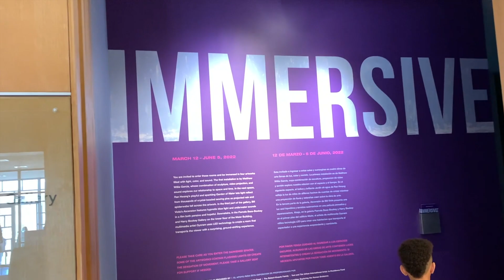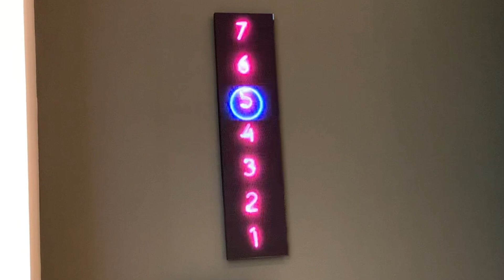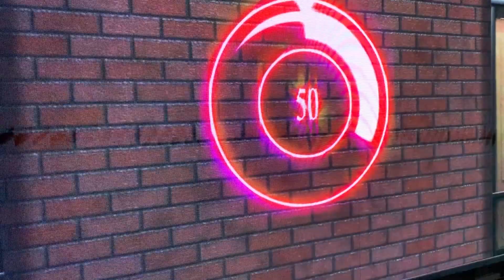Immersive - The Des Moines Art Center. Robbie steps into a surreal world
The Des Moines Art Center has a unique exhibit, Immersive! It is showing from March 12 - June 5th 2022.
Going into this exhibition I had read that it was a dark experience with different immersions in different rooms. It was not what I expected and although interesting and unusual it was not like Beyond Van Gough (which is what I was thinking.) Some of the images, even though it is art were maybe not for kids. That is just my opinion and I think Robbie did enjoy it. The music used with the elevator and the video on the different floors might be scary for small children. It reminded me of that creepy video that played in the horror movie The Ring. Eeeeek

This multi-part experiential exhibition invites visitors to be literally immersed in artworks from the permanent collection and beyond.
Instead of moving through traditional gallery spaces, one will follow a path from darkened space to darkened space, each filled with light, color, and sound.
One space will feature Bill Viola’s Ascension, in which hypnotic blue light and underwater sounds enhance a film both pensive and hopeful. Another will contain Ran Hwang’s Garden of Water. In this playful and sparkling installation, light reflects of thousands of crystal sewing pins as video-projected rain showers and spiderwebs fall around the space. A third space will feature an installation by Kansas City-based guest artist Matthew Willie Garcia, whose combinations of three-dimensional prints on paper and video projections deal with transcendence and alternate realities. In the Bookey Gallery, Des Moines-based multimedia artist and Toni and Tim Urban International Artist in Residence, Oyoram, will install a room of LED monitors that will transport the viewer into a surprising, ground-shifting experience. Immersive presents art that provokes emotion and imagination as well as the eyes and ears and provides a place to step fully into the art itself.

This exhibition is organized by Curatorial Manager Laura Burkhalter.